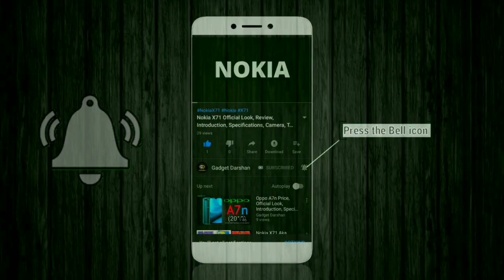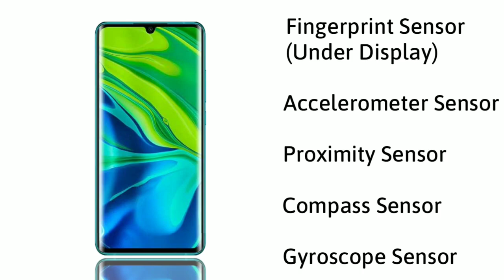Xiaomi Mi Note 10 Lite Price,Release date,First Look,Introduction,Specifications,Camera,Features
Xiaomi Mi Note 10 Lite Price, First Look, Release date, Introduction, Specifications, Camera, Features, Trailer

Here is the Xiaomi Mi Note 10 Lite Smartphone Leaked First Look, Release Date, Price, Specifications, Pros. & Cons. and More.

What do you think of this Xiaomi Mi Note 10 Lite Smartphone?